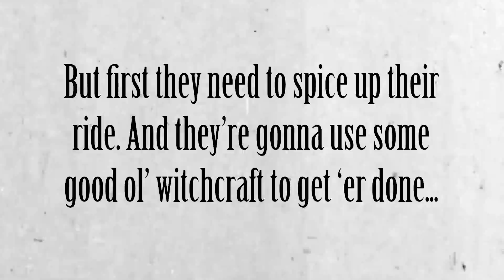Spice Up Your Ride - Win a 2016 Mitsubishi Lancer!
Win a Brand New 2016 Mitsubishi Lancer on Thursday October 27 at Century Downs Racetrack and Casino! Or walk away with up to $3,000 in cash prizes! Draws for $1,000 at 5 PM and 6 PM will roll over to a final cash draw at 7 PM. The draw for the BRAND NEW 2016 Mitsubishi Lancer will be at 8 PM.

Earn your ballots today by swiping your Winners' Zone card, dining in the Mid City Grill, or by hitting those jackpots. for more details. See you on October 27th!